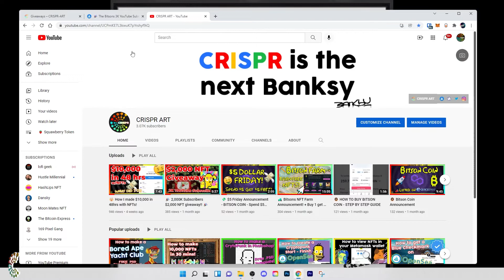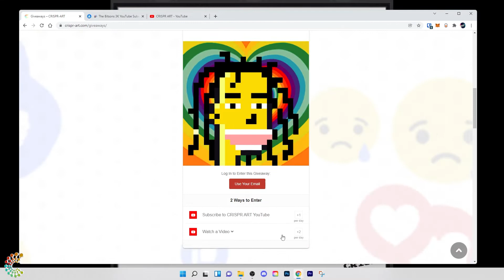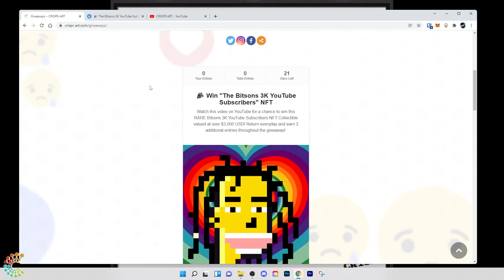🎉 3,000K Subscribers $3,000 NFT giveaway!! 🎉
📣 We've reached 3,000K + YouTube Subscribers so I'm doing a $3,000 NFT giveaway to end 2021!  1 lucky winner will receive this RARE Bitsons Collectible NFT "🎉 The Bitsons 3K YouTube Subscribers". This NFT will be priced at $3,000 then transferred to the winners wallet address.

2) Locate the $3K NFT contest & follow instructions

1 Winner will be selected at random & will be posted on the website.  I will contact the winner for their wallet address via email.  Good Luck! 👍

⭐ Send me your NFTs:
0xC143572e7fae57f4d7854F38cA535FC5cE9021eF